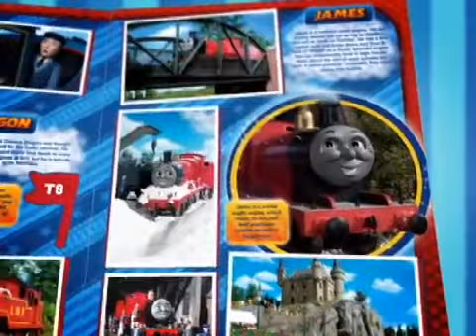Álbum de Figurinhas Thomas e Seus Amigos Comercial Emporium de Ideias (2008)